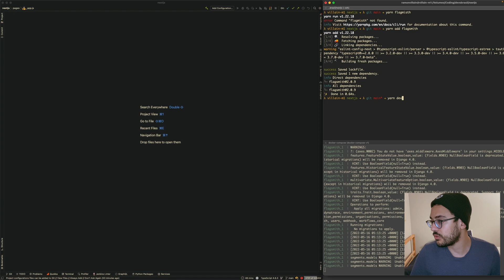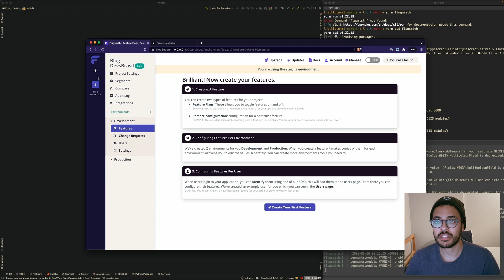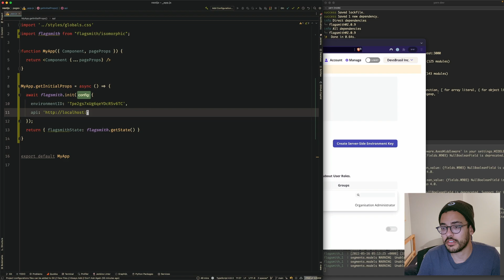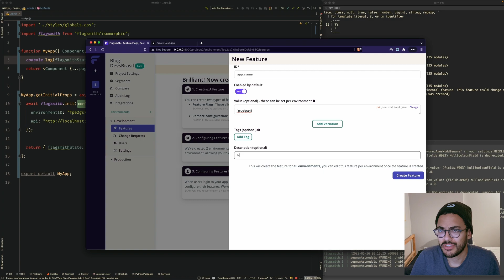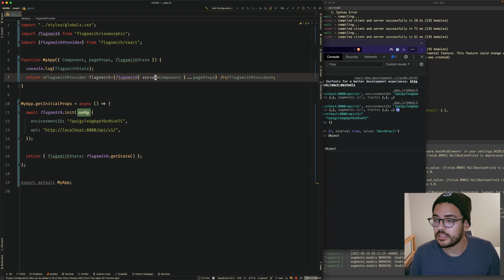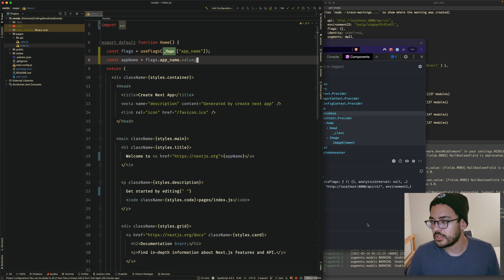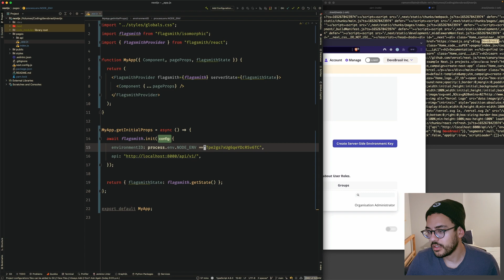Integração com React e Next.js | Feature Flags com Flagsmith #2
Integrando Flagsmith com Next.js através do getInitialProps e FlagsmithProvider (React Context)